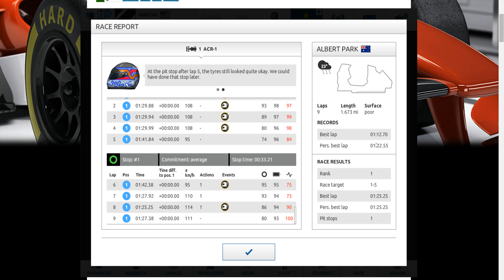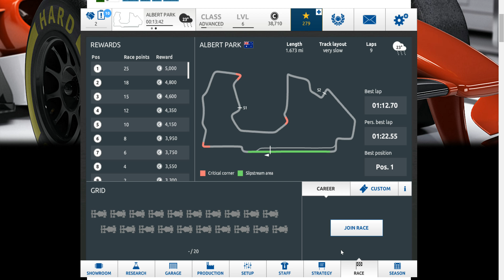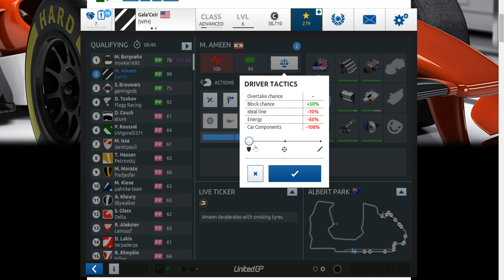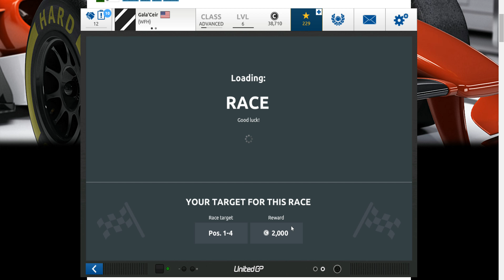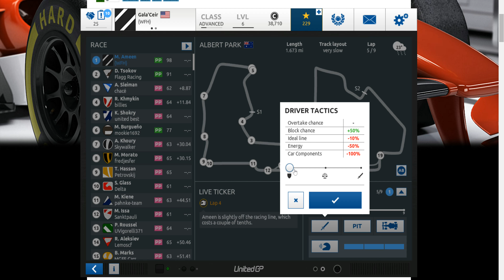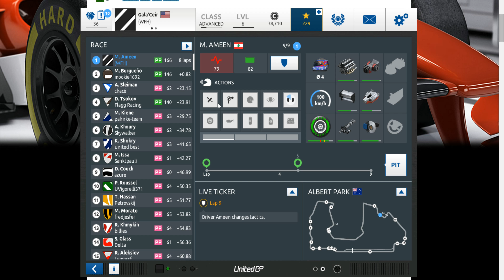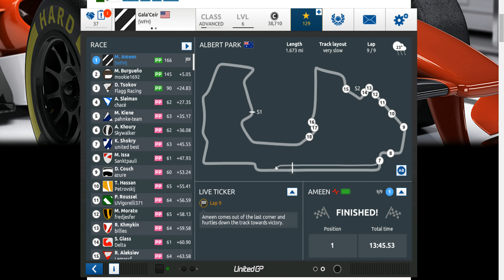United GP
hard to find a challenge